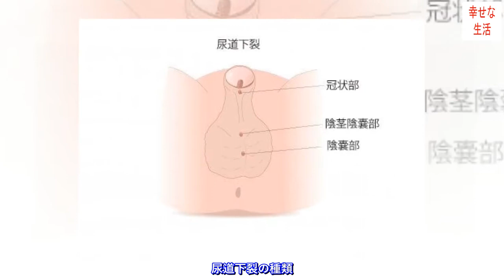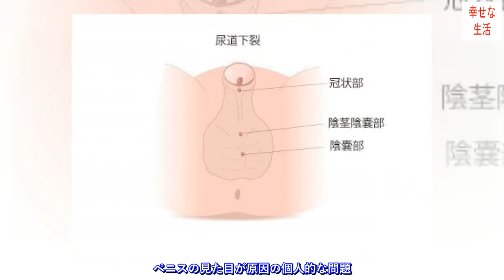知っておきたい！尿道下裂の症状と治療について